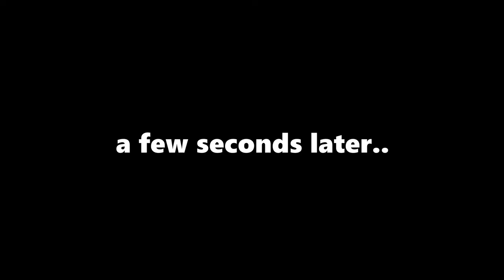How It Feels To Watch FAST ASMR Videos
How I feel myself during the fast ASMR video, every. single. time...